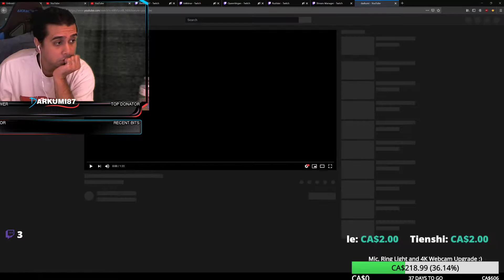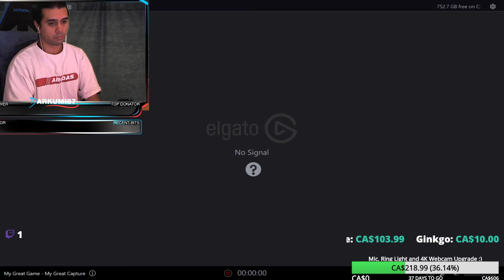Part 19 of Dark Souls | Dark Souls Marathon - MISNUMBERED EPISODE I'M SORRY LOL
Hi there! Welcome to my page, just call me Umi. I'm just a variety streamer who likes to have fun. Donations of any kind are not necessary as long as you enjoy watching my content, enjoy!